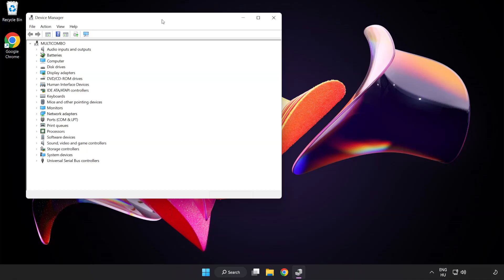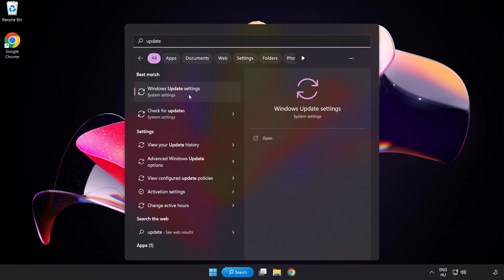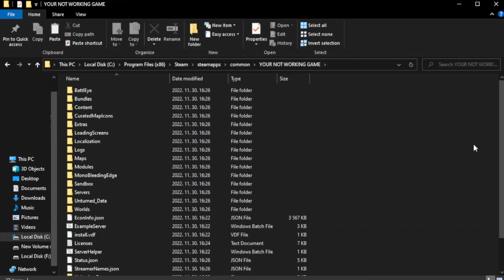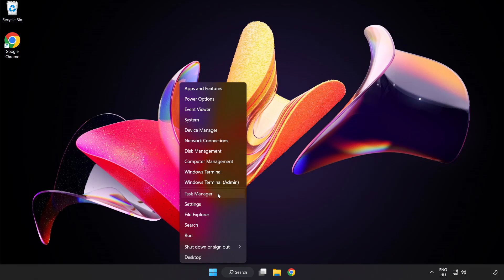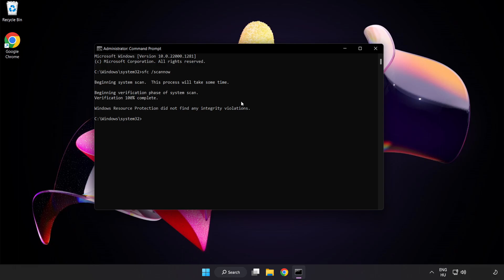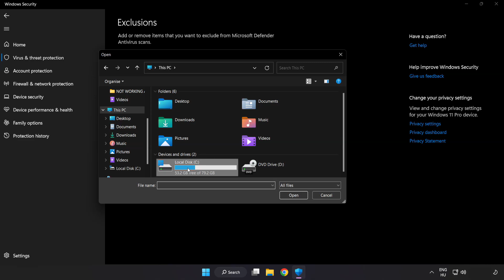How to FIX Sniper Ghost Warrior Contracts 2 Crashing / Not Launching!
I'm going to show How to FIX Sniper Ghost Warrior Contracts 2 Crashing / Not Launching!